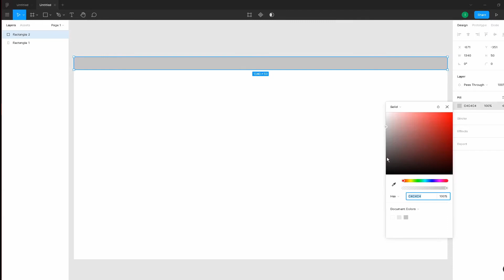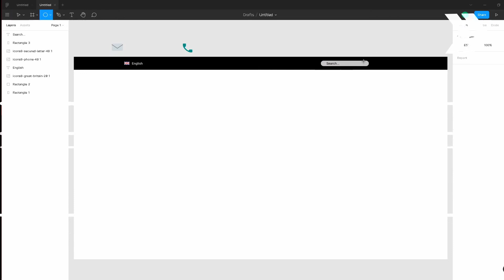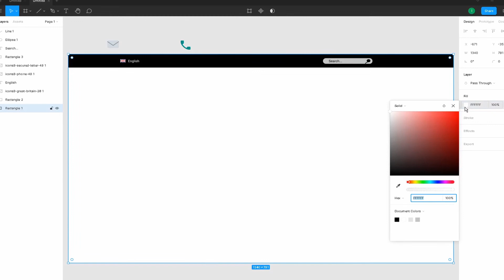How to Create a Website Header in 5 Min! Fastest Way ...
In this video i show you How to Create Website Header in Only 5 Minutes on fastets way possible..

I Designed a Website from Scratch and and make it done in only 5 minutes

To Design use Figma..

To do this requires an Laptop or PC and the Software.

I am a Today`s Styles and on this Channel I`m share with you  toturials how to do, Psychological information and Quizes , Tech releated and everything else.!

trending
vidIQ
vidIQ
howto
vidIQ
toturials
vidIQ
howtomake
vidIQ
vidIQ
howtodo
vidIQ
grow
vidIQ
makemoneyonline
vidIQ
review
vidIQ
today trending troll
vidIQ
today trending videos in tamil
vidIQ
today trending memes
vidIQ
figma rounded corners
trending
vidIQ
vidIQ
howto
vidIQ
toturials
vidIQ
howtomake
vidIQ
vidIQ
howtodo
vidIQ
grow
vidIQ
makemoneyonline
vidIQ
review
vidIQ
today trending troll
vidIQ
vidIQ
today trending memes
vidIQ
figma rounded corners